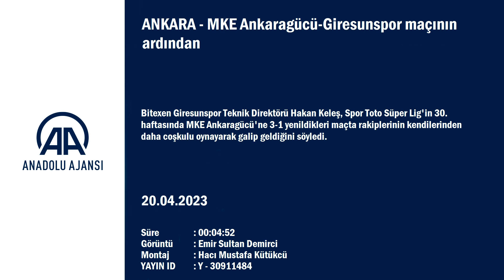Hakan Keleş'ten flaş çıkış: Elle kontrolü gördüm!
GÖRÜNTÜ DÖKÜMÜ :
- Bitexen Giresunspor Teknik Direktörü Hakan Keleş'in konuşması
- MKE Ankaragücü Teknik Direktörü Tolunay Kafkas'ın konuşması MKE Ankaragücü-Giresunspor maçının ardından
- Bitexen Giresunspor Teknik Direktörü Hakan Keleş:
- "Rakibimizin coşkusu bizden daha iyiydi"
ANKARA (AA) - Bitexen Giresunspor Teknik Direktörü Hakan Keleş, Spor Toto Süper Lig'in 30. haftasında MKE Ankaragücü'ne 3-1 yenildikleri maçta rakiplerinin kendilerinden daha coşkulu oynayarak galip geldiğini söyledi.
Müsabakanın ardından düzenlenen basın toplantısında konuşan Hakan Keleş, ilk yarı iyi oynadıklarını belirterek, "Kazanmak istiyorduk ama kaybetmemek de önemliydi. İlk yarı istediklerimizi yaptık. İkinci yarı talihsiz bir gol yedik. Elle kontrolü gördüm. Rakibimizin coşkusu bizden daha iyiydi." dedi.
Ankara'ya çok eksikle geldiklerini vurgulayan Keleş, "Maç içindeki sakatlıklar da bize problem çıkardı. Üzüntülüyüz. Ankaragücü'nü tebrik ediyorum. İç sahada Başakşehir'i yenerek avantajlı hale geçmek istiyoruz. Dar kadroyla sonuna kadar mücadele edeceğiz." ifadelerini kullandı.

MKE Ankaragücü-Giresunspor maçının ardından
- MKE Ankaragücü Teknik Direktörü Tolunay Kafkas:
- "Kazandığımız için çok mutluyum. Oyuncularımla gurur duyuyorum"
ANKARA (AA) - MKE Ankaragücü Teknik Direktörü Tolunay Kafkas, Spor Toto Süper Lig'in 30. haftasında Bitexen Giresunspor'u 3-1 yendikleri maçla ilgili, "Kazandığımız için çok mutluyum. Oyuncularımla gurur duyuyorum." dedi.
Karşılaşmadan sonra düzenlenen basın toplantısında konuşan Kafkas, gergin ve zor bir maç oynadıklarını belirtti.
Özellikle 5-6 oyuncunun ilk yarıda gergin olduğunu ve bunun sahaya yansıdığını vurgulayan Kafkas, "İkinci devre çok pozisyona girdik ve üç tane attık. Kazandığımız için çok mutluyum. Oyuncularımla gurur duyuyorum. Benim en büyük özelliğim, oyunu ve oyuncuyu geliştirmektir. Oyuncular en üst seviyelerine gelecekler, göreceksiniz. Daha da iyi olacaklar." diye konuştu.
Maç sonu tribüne giderek taraftarların önünde diz çökmesinin sorulması üzerine Kafkas, "Ben Ankaralıyım ve bu tribünlerden çıktık. Buranın yıldız takımında oynadım. Allah bugün teknik direktörlüğünü nasip etti bize. Buranın ne olduğunu iyi biliyorum. Büyük camialar büyük oyun oynarlar. Geldiğimden beri 5 maçta bir istikrar yakaladık. Ankaragücü'ne yakışır oynuyoruz. Taraftar da bunu görünce bizi sevip bağrına basıyor." ifadelerini kullandı.